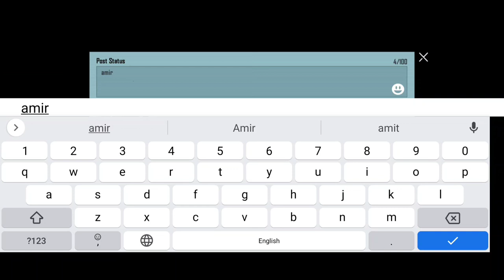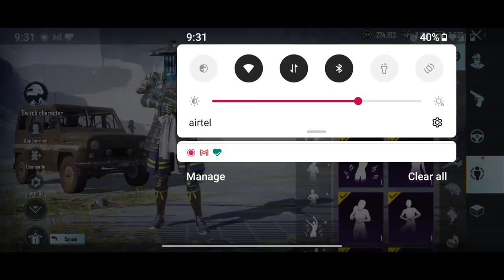New Royal Pass Elite Upgrade | New Skins and Guns | 1000rs giveaway @1000 Subscribers | Best of BGMI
Hi All,
All you need to do is 1000 subs, Winner will be deserving one. Discord link will be soon available.
Thanks.